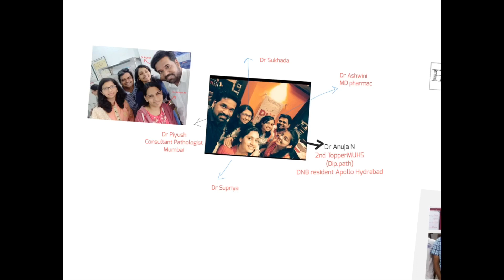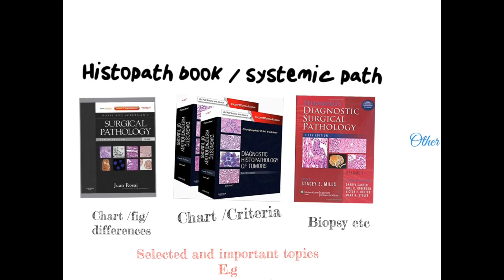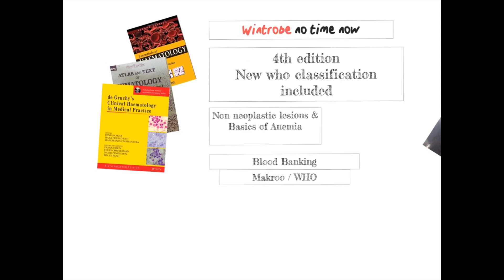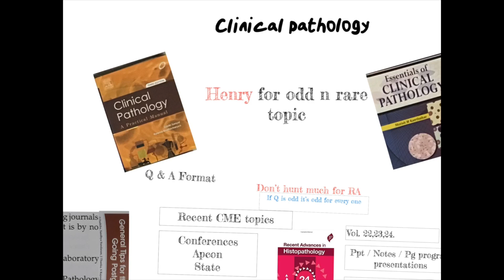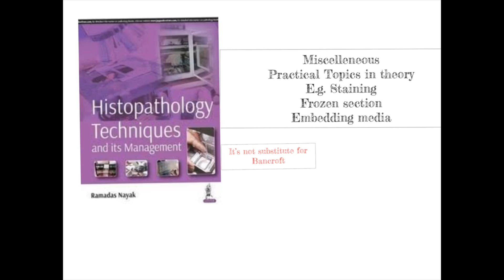How to study for MD pathology theory exam Part 1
Here is part 1 of video on how to study for MD pathology theory exam .
First part about books , And strategies.
links to buy various books i mentioned in video.